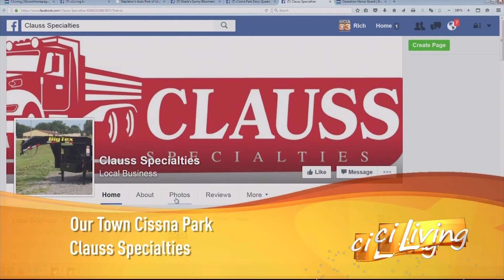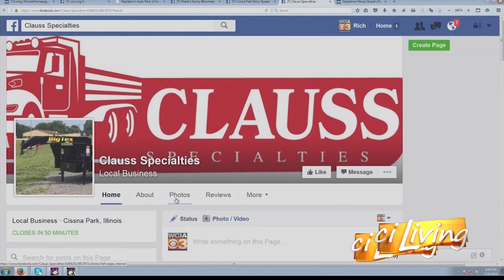CI Living Our Town Cissna Park 2016- Clauss Specialties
CI Living re-visiting clauss specialties from our town cissna park 2016